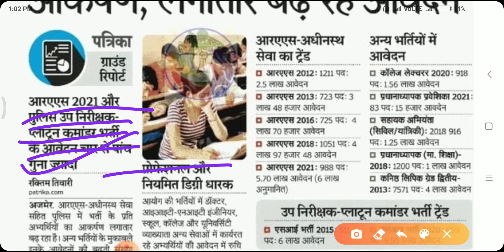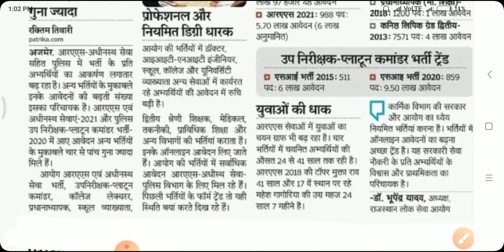Rpsc Ras Pre 2021 Exam Latest News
RPSC RAS EXAM 2021 Latest Update News